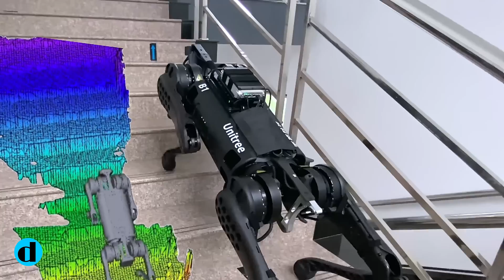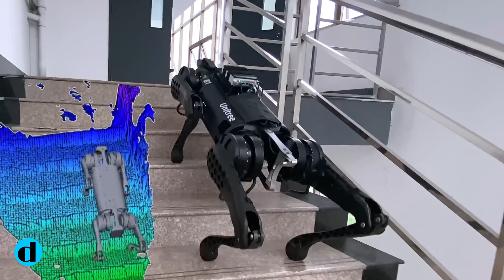The World's Most Powerful Humanoid Robot | Can Survive Vicious Kicks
According to Unitree, its updated humanoid robot's "powertrain provides the highest level of speed, power, maneuverability, and flexibility."

Timestamp:

00:00 The World's Most Powerful Humanoid Robot
00:33 A very advanced robot that can survive kicks
01:30 Unitree H1 and Unitree B1 are both Ai Enabled